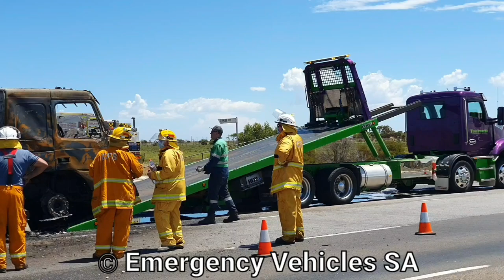Lower Light truck fire 3: Truckworks Kenworth T360 tilt tray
With the truck and trailer fire fully extinguished, the Truckworks Kenworth T360 twin-steer tilt tray truck moves in to start the recovery process, reversing up to the burnt prime mover, hooking it up to the winch, and dragging it free of the trailer, ready to be loaded and taken away.

All original footage copyright Emergency Vehicles SA.

Not for broadcast, news, or commercial use without licensing permission and payment.

Please consider supporting our vital emergency service members and their families by donating to these organisations:

(The CFS Foundation provides financial assistance to CFS volunteer firefighters and their families who have suffered through death, injury, loss or damage of property while in the line of service.)

(The South Australian State Emergency Service (SASES) is a volunteer-based emergency assistance and rescue service. They provide emergency assistance to the people of South Australia 24 hours a day, 7 days a week, 365 days a year.)

(SA Ambulance Service (SAAS) is South Australia’s provider of emergency ambulance transport, clinical care, and patient transport services.)

(St John Ambulance SA is a self-funded charity that cares for the well-being of all South Australians through the provision of first aid at events, first aid training and products, youth development, and social inclusion programs.)

(The APFF, the Australia Professional Firefighters Foundation, is committed to prevention support and recovery programs for Firefighters.

The Australian Professional Firefighters Foundation donate books, electronic equipment, game consoles, hospital equipment, beds, games, furniture and more to the Newland Ward at the Women's and Children's Hospital.

The APFF support victims of fire, providing financial assistance and other support to families around Adelaide who have been affected by fire.)

("Your support helps to fund our safety prevention programs, injury and trauma recovery programs and advocacy work, so that KIDS can continue to build strong lives for Australian children and support those living with life-changing injuries, trauma and burns. For nearly three decades, KIDS has been empowering and educating children and their families on ways to prevent harm, injuries and trauma associated with events that put children in dangerous situations; this is how KIDS gets its acronym - 'Kids In Dangerous Situations'."

(SA Police Legacy Inc. provides financial assistance, support and benefits to South Australian police officers and their families in times of serious illness and bereavement.)